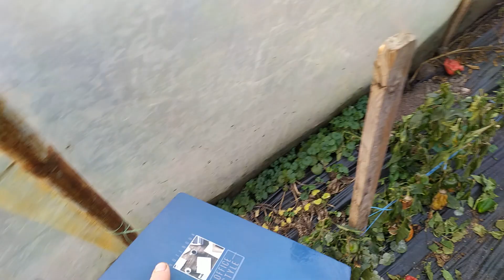А НАДО БЫЛО ДУМАТЬ ! ПРЕЖДЕ ЧЕМ ТАК ДЕЛАТЬ ОШИБКА НОМЕР 3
В ЭТОМ ВИДЕО ВЫ УЗНАЕТЕ ПОЧЕМУ  НАДО БЫЛО ДУМАТЬ ! ПРЕЖДЕ ЧЕМ ТАК ДЕЛАТЬ ОШИБКА НОМЕР 3